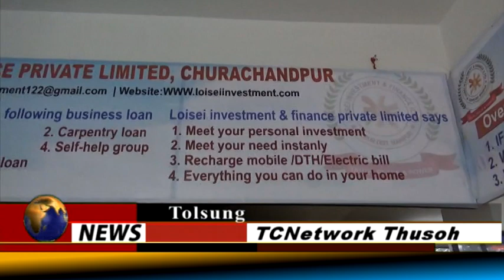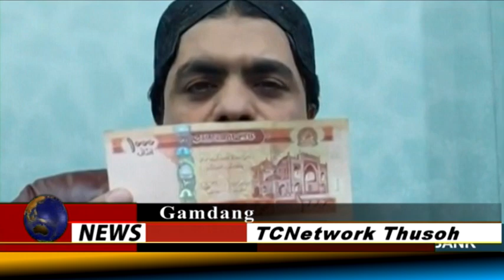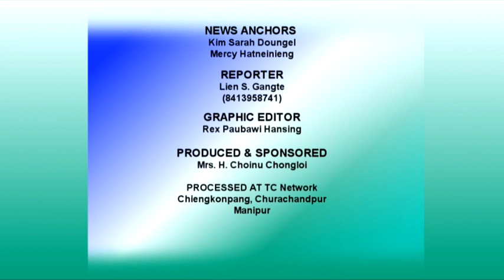29 10 21 TC Network thusoh